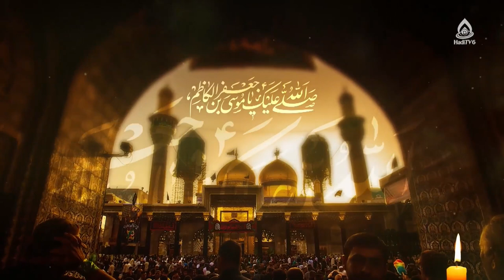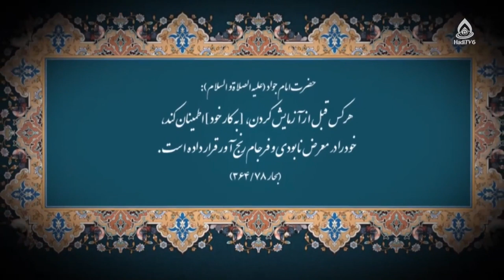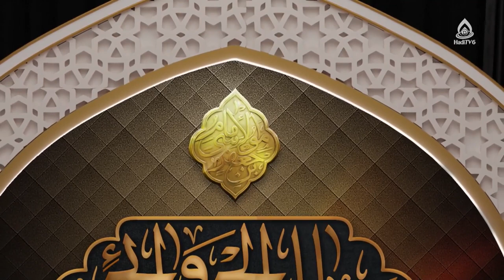حقوق نصیحت‌کننده و نصیحت‌گیرنده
برنامۀ «روشنا» قسمت ۴۸۹ از تلویزیون جهانی هادی (فارسی دری)، پنجشنبه ۲۷ دلو ۱۴۰۱
موضوع: جایگاه حقوق و تکالیف اجتماعی در رسالۀ حقوق امام سجاد(ع)، قسمت ۱۳